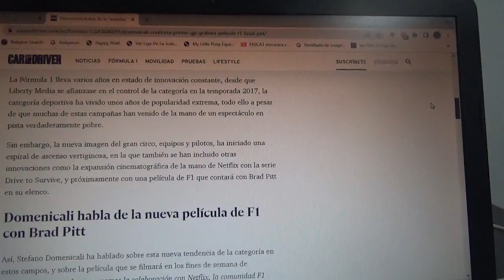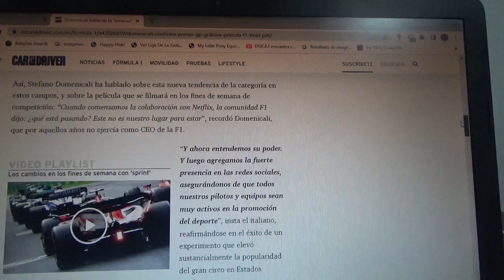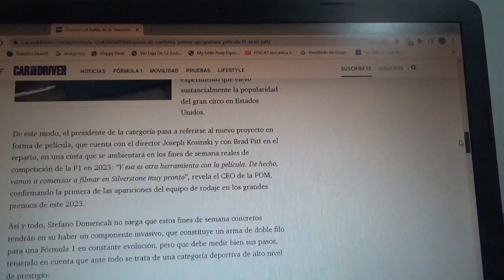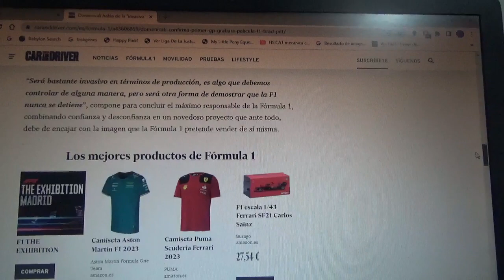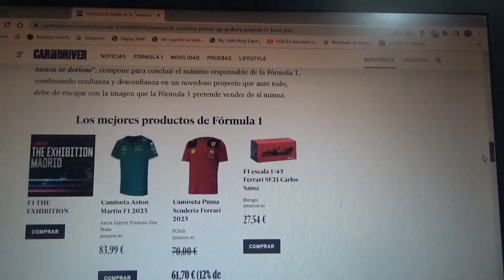Stefano Domenicalli confirma el 1er GP donde se filmará la nueva película de F1 con Brad Pitt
El máxima responsable de la categoría reina del automovilismo internacional habla de este nuevo proyecto acerca del Gran Circo